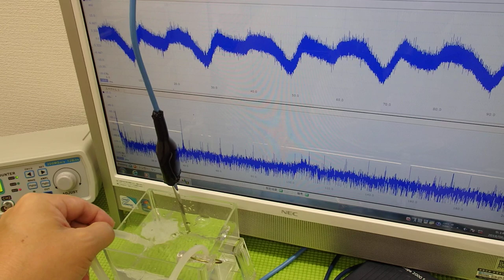流水式超音波技術 ultrasonic-labo